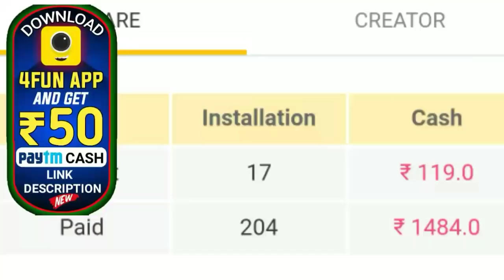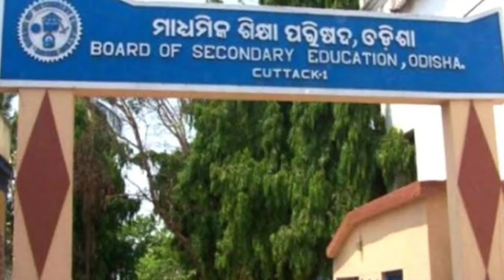ମୁଖ୍ୟ ଖବର୍-ଏତିକିରେ ପ୍ରକାଶ ପାଇବ ଦଶମ ପିଲାଙ୍କ ପରୀକ୍ଷା ଫଳ-by STO